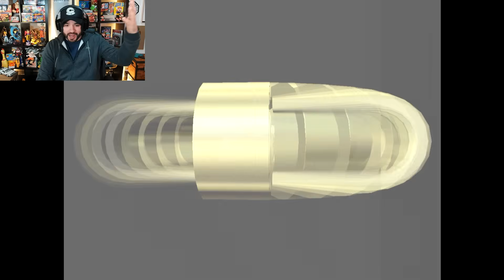Los ATAJOS SECRETOS PROHIBIDOS de MARIO KART 64 - ZetaSSJ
● MÚSICA USADA ♪

● PREGUNTAS FRECUENTES

     Francisco
- ¿Con qué grabas en PC?

● CARACTERÍSTICAS PC

CPU: Intel i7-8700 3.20 Ghz
RAM: G.Skill 16GB DDR4 2800 mhz
VIDEO: NVIDIA RTX 2060 6GB Asus
CÁMARA: Logitech c920
MICROFONO: Samson G-Track Pro